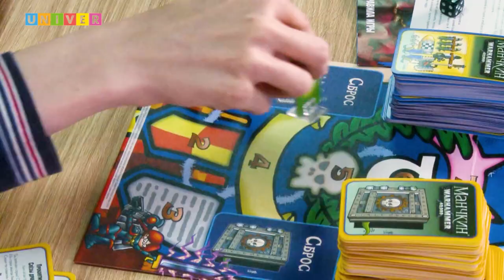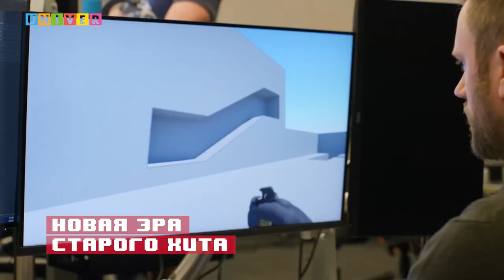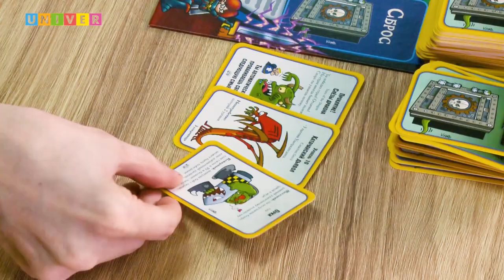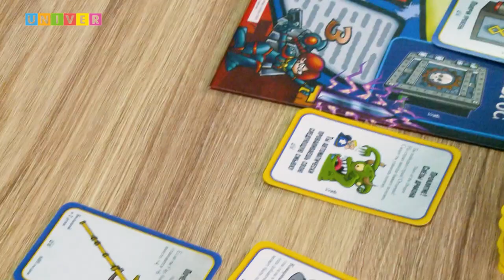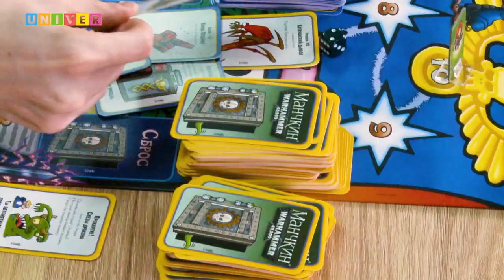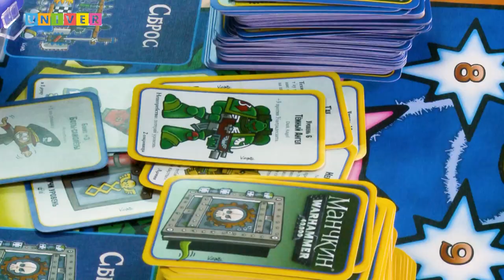Вымпел №33: "CS2, Cyberpunk 2.0 и Манчкин Warhammer 40000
Новый "Вымпел" в вечернем эфире! А значит  - самое время послушать и посмотреть обо всем самом интересном и актуальном из мира кино, видеоигр, настолок, комиксов и (не только!)!

 И сегодня, в выпуске ты узнаешь:

Когда сменится глава Playstation?👣

🌃Как сильно изменился Найт-сити с выходом Cyberpunk 2.0?🌉

🟥Какая платформа выпустит новую экранизацию Лары Крофт?🏹

🔨Чем отличается Манчкин Вархаммер от нестареющей классики?🚀

  Не переключайся!💫